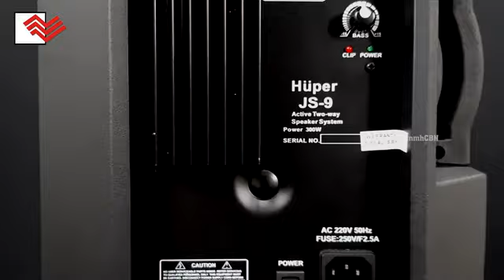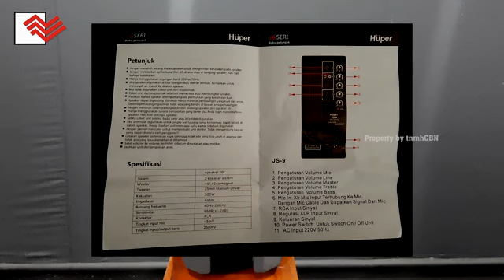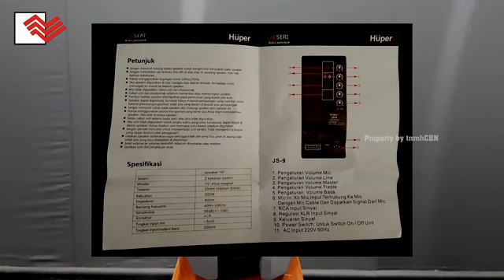NEW Speaker HUPER JS9 10inc 300watt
SPEAKER TERLARIS DI 2024
HUPER GA ADA DUA NYA

STOK TERBATAS